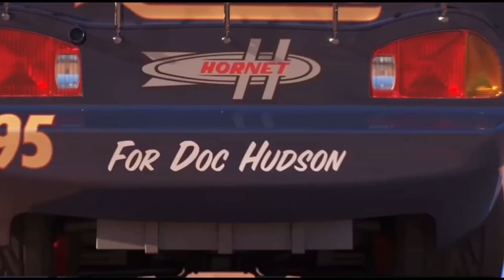Disney Pixar Cars fall into the water: Lightning McQueen, Natalie Certain,Tow Mater, Jackson Storm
Disney Pixar Cars on the home page: Lightning McQueen, Sally Carrera, Mack Truck, Chick Hicks, Jackson Storm, Dinoco King, Sarge, Cars on the rocky road toys
Looking For Lightning McQueen,Finn McMissile,Sally Carrera,Mater,Jackson Storm,Wingo,Dinoco,Mack
Looking For Disney Pixar Cars
Disney Cars